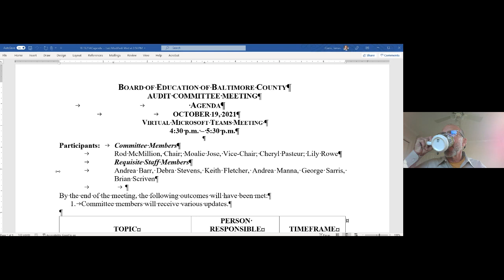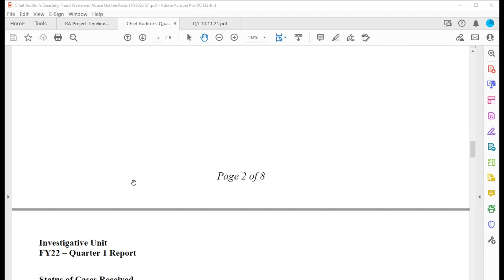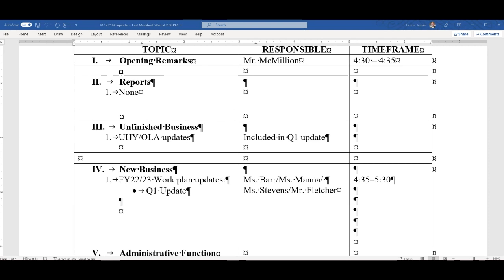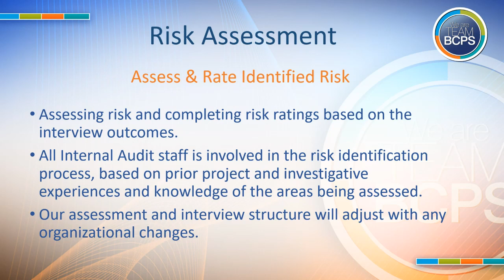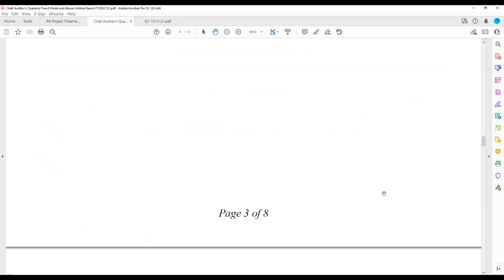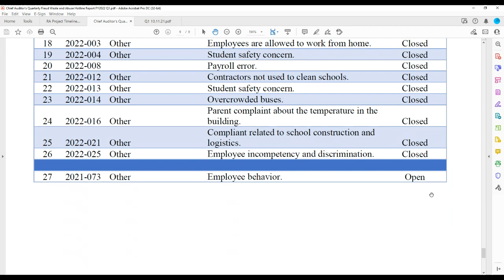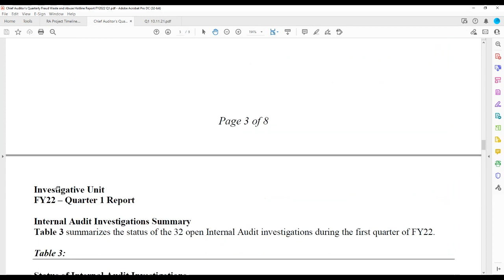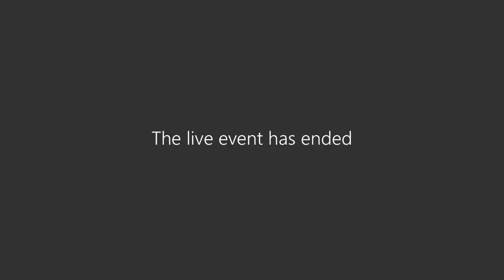Audit Committee Meeting 10-19-21